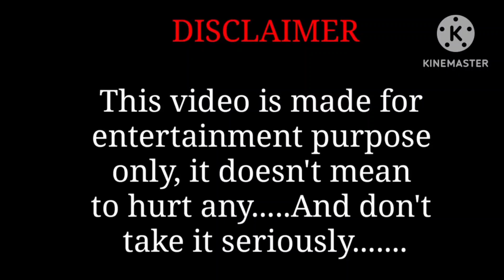भज्जी की हुई बेजती उसी के घर में भज्जी लेगा बदलाanimation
apna headphone use kre

esi hi aapko hsate rhege